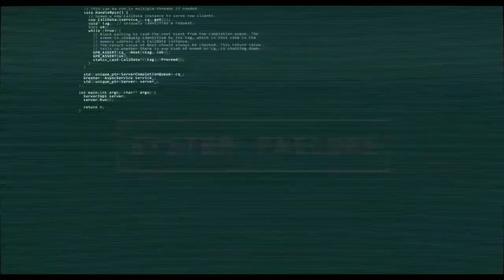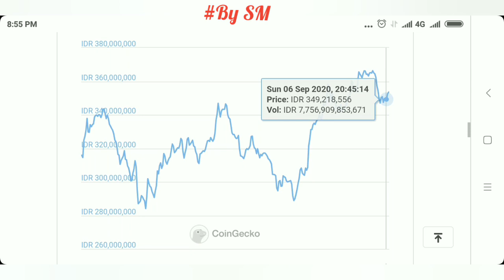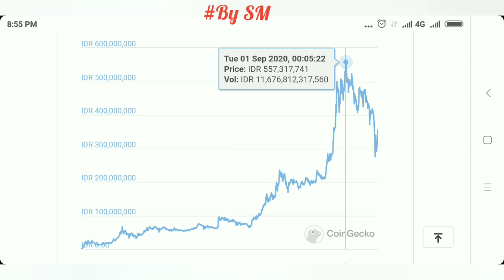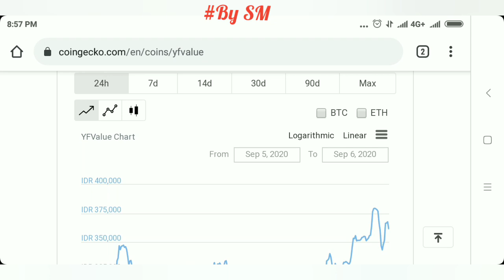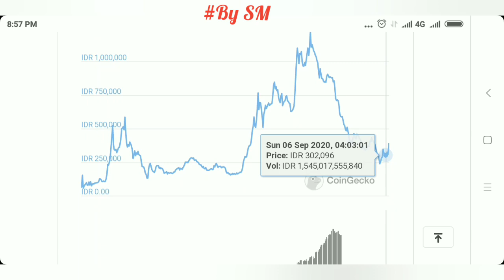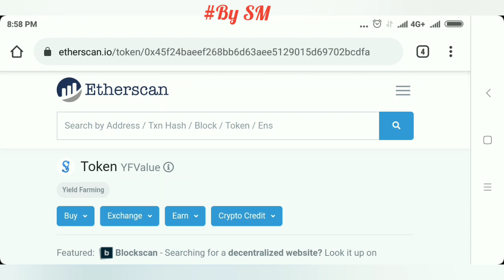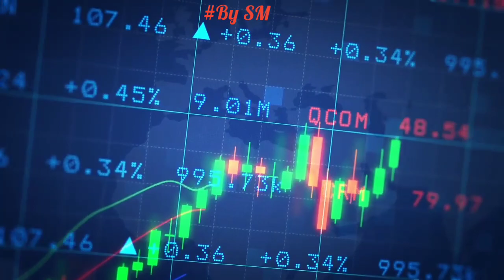DeFi Project Yearn.Finance (YFI) vs Yield Farming (YFV) Lebih Prospek Mana YFI atau YFV?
Get Free 500 Hydra:
Before Closed program